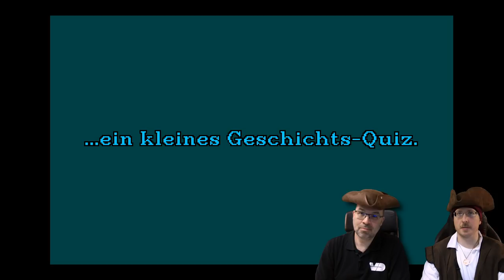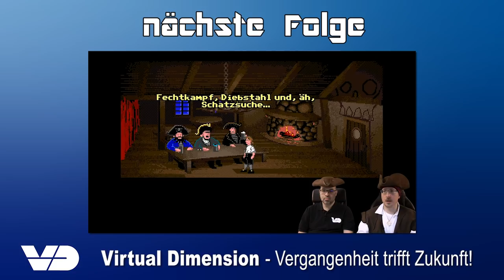Monkey Island #01: Piraten-Abschaum in der SCUMM-Bar (RetroPlay/Amiga)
Yoho, Du Landratte! Du willst Pirat werden? Dann bist Du hier goldrichtig! Dennis und Hagen zeigen Dir, wie Du die Aufnahmeprüfung mit links bestehst! Arrrr!

"The Secret of Monkey Island" ist das wohl berüchtigste Point-and-Cick-Adventure auf dem Amiga. Wir begleiten den Piratenanwärter Guybrush Threepwood bei seinen großartigen Abenteuern auf der Affeninsel. Ein Flair wie bei "Fluch der Karibik", nur irgendwie 13 Jahre früher... Eine kleine Einführung in das Spielprinzip, eine Warnung vor roten Heringen, ein kleines Geschichtsquiz und schon kann das farbenfrohe und witzige Abenteuer losgehen! Lasst uns das Geheimnis lüften...

Titel: The Secret of Monkey Island
System: Amiga
Entwickler: Ron Gilbert
Publisher: Lucasfilm Games
Erscheinungsjahr: 1990
Genre: Point-and-Click-Adventure